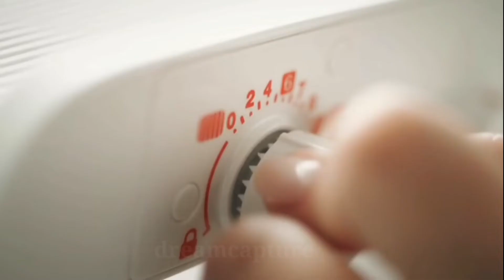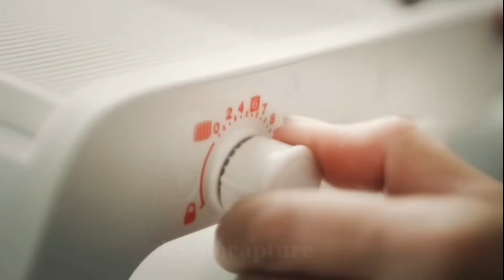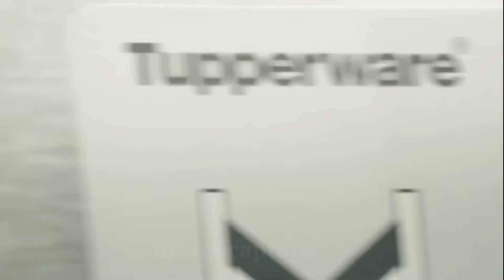Latest Tupperware kitchen product/ kitchen products FromTupperware/ tupperware speedy mando chopper